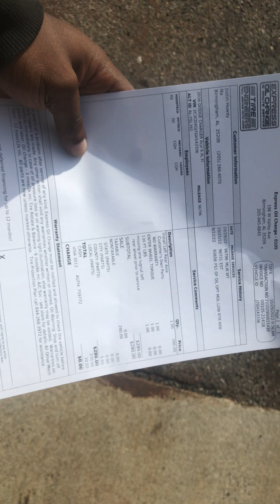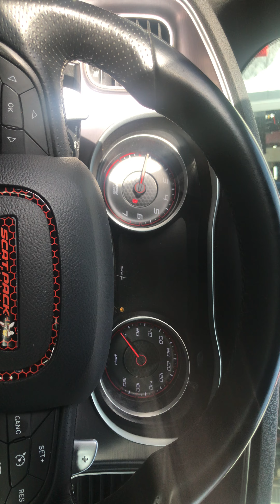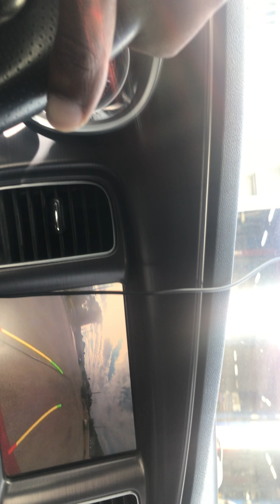Scat Pack rear axle shaft fixed 🐍💸